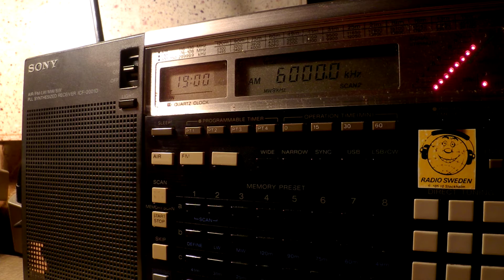12 08 2016 SPL Brother Stair to EaEu vs Adygeyan Radio to CeAs 1857 on 6000 Secretbrod vs Armavir